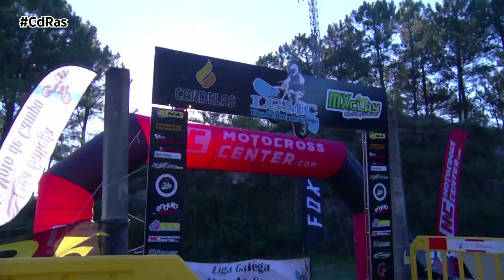Javi Quintas: "A la FGM el deporte y los deportistas le dan igual" | By CdRas